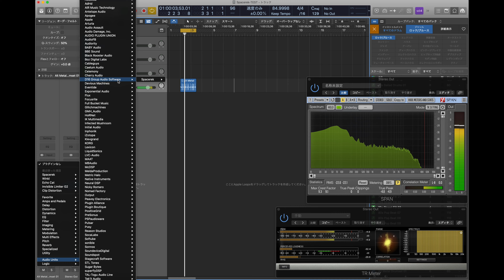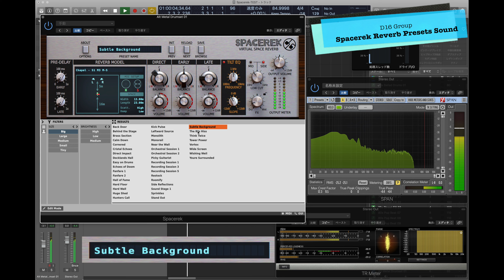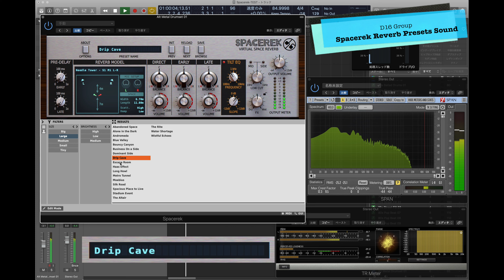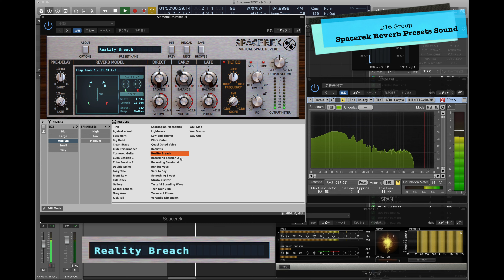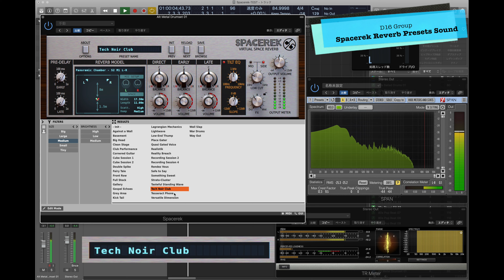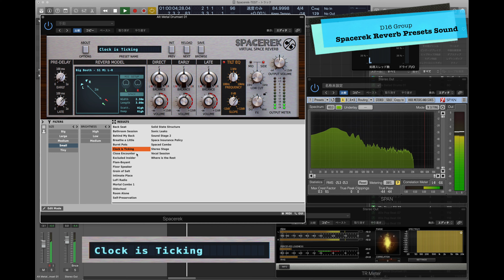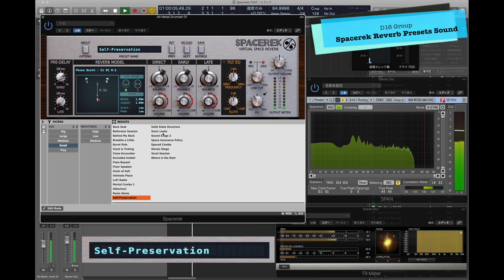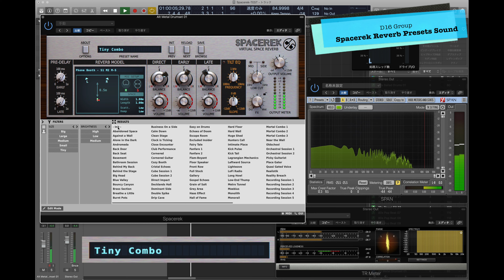D16 Group Spacerek Reverb PresetSounds｜D16グループ リバーブ ってどんな音がするの？ プリセットサウンド レビュー｜Review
D16 Group Spacerek Reverb PresetSounds Review
D16グループ リバーブ ってどんな音がするの？
プリセットサウンド レビュー